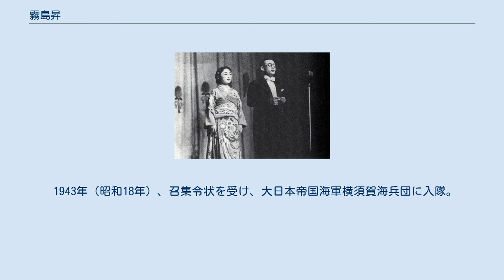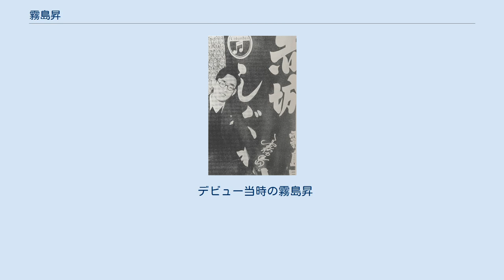霧島昇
霧島 昇（きりしま のぼる、1914年（大正3年）6月27日 - 1984年（昭和59年）4月24日）は、戦前から戦後にかけて活躍した流行歌手。
本名：坂本 榮吾。
福島県双葉郡大久村（現・いわき市）出身。
1970年（昭和45年）、紫綬褒章受章。
 1914年（大正3年）に福島県双葉郡大久村（現：いわき市大久町）の農家の三男として生まれる。
小学校を卒業後上京し、中学に通いながらボクサーを目指すが断念、テノールの藤原義江のレコードを聴き、日本の歌曲を流行歌として歌いたいと思い、苦学しながら東洋音楽学校（現在の東京音楽大学）を卒業。
 浅草のレビュー小屋でアルバイトをする傍ら吹き込んだエヂソン・レコード『僕の思い出』がコロムビア文芸部長・松村重武（俳優の松村達雄の実父）の目にとまり、1936年（昭和11年）にコロムビアに入社。
同社の看板スターであった松平晃を目標として歌唱技術を磨き、松平にはないテノールの甘い声質と邦楽的技巧表現を生かした。
 妻・松原操とともに（1939年） 翌1937年（昭和12年）に『赤城しぐれ』でデビュー。
1938年（昭和13年）に松竹映画『愛染かつら』の主題歌『旅の夜風』を当時大スターだったミス・コロムビア（本名・松原操＝後に本名を芸名とする）と共に吹き込み大ヒット。
1939年（昭和14年）にミス・コロムビアと結婚。
前年に吹き込んだ『旅の夜風』が縁結びとなった。
その後も『一杯のコーヒーから』、『誰か故郷を想わざる』などのヒットを飛ばし「コロムビアのドル箱」と呼ばれた。
 1943年（昭和18年）、召集令状を受け、大日本帝国海軍横須賀海兵団に入隊。
すでに極度の近眼のため徴兵検査で不合格となっていたが、霧島のファンである海兵団の伊藤竹夫大佐が軍医長に命じ、身体検査をパスさせた。
海軍では、情報蒐集及び宣伝を主任務とした副長付班に所属した。
 戦後は並木路子と吹き込んだ『リンゴの唄』を皮切りに『三百六十五夜』、『胸の振子』などのヒットを放った。
生涯に吹き込んだ数は3千曲を超えた。
 NHK紅白歌合戦にも5回出場している（詳細は下記参照）が、霧島は無口で真面目な人柄で、極度のあがり症だったという。
 おしどり夫婦として知られ、松原との間に4人の子供をもうけた。
息子の坂本紀男は東京音楽大学主任教授で、『思い出のメロディー』（NHK総合）に出演し、父の代表曲を歌ったことがある。
紀男の他に娘が3人おり、三女の大滝てる子は母の芸名を継ぎ「二代目 松原操」として両親の楽曲を歌い継いでいる。
 霧島は1984年（昭和59年）4月24日、腎不全のため69歳で永眠し、東京都港区の長谷寺に葬られた。
妻の松原も霧島の死から2か月後の同年6月19日に73歳で逝去した。
霧島の出身である福島県いわき市には『誰か故郷を想わざる』の歌碑が建立されている。
 法規制される前後に夫婦でヒロポンを常用しており、深刻な中毒だったことがある。
当時舞台で司会をしていたコロムビア・トップが国会においてその様子を証言したこともあった。
晩年は夫婦ともに心身に不調がみられたが、薬物の影響が指摘されている。
 デビュー当時の霧島昇